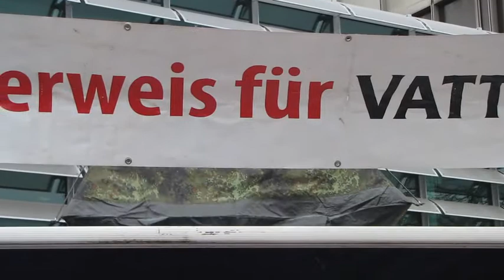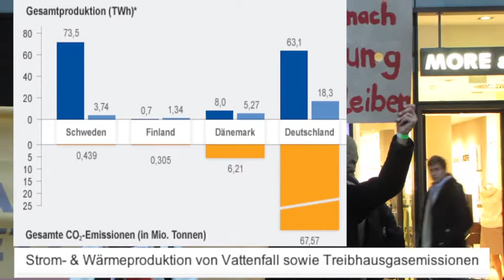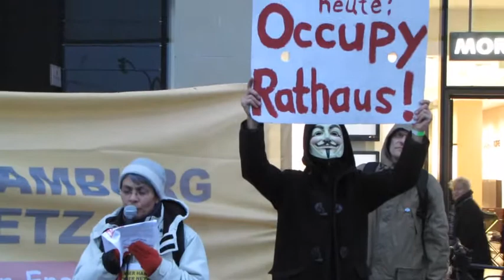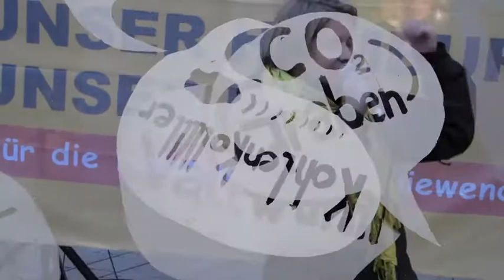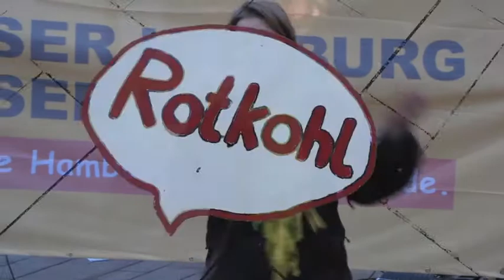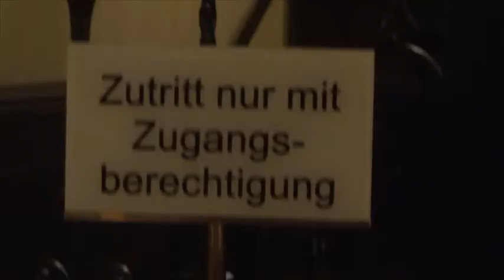Occupy Hamburger Rathaus #1, 18.11.2011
Hamburg
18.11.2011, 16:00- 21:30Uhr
Europapassage, Rathaus
Occupy, Moorburgtrasse-stoppen! Unser Hamburg - Unser Netz, Vattenfall? 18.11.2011
(utopieTV-doku-video)

Moorburgtrasse-stoppen! und Unser Hamburg Unser Netz wenden sich gegen die geplante Fernwärmetrasse durch Hamburg und werden vor der hamburgischen Bürgerschaft zum Betrieb der hamburger Versorgungsnetze (Strom, Gas, Fernwärme) angehört. Immer wieder taucht ein Individuum als Anonymus auf, das die Besetzung der Occupy-Bewegung zunächst an der Messe, dann im Rathaus thematisiert. Es geschehen merkwürdige Dinge...

Die Bürgerinitiative Moorburgtrasse-stoppen! und das Volksbegehren Unser Hamburg - Unser Netz hat am Freitag heftige Kritik an der derzeitigen Energieversorgung Hamburgs geübt und stellt sich auf öffentlicher Anhörung im Rathaus den Fragen der Hamburgischen Bürgerschaft. Es werden Gutachten und Anregungen diskutiert, wie man die ökologische und demokratische Energiewende in Hamburg schaffen könnte.

Konfusion auf allen Seiten der Beteiligten:
Vattenfall weiß nicht genau, wie viele Kunden sie in Hamburg zur Zeit mit Fernwärme versorgen.
Die Initiative Moorburgtrasse-stoppen wundert sich, wie Vattenfall so schnell auf die Beschwerde von Bloom und Voss reagierte und die Trassenplanung erst kürzlich umlegte.
Die Politiker im Rathaus fragen immer noch, wieso die Stadt an einer 100%-igen Netzübernahme interessiert sein sollte, wobei die Vertrauensleute von Unser Hamburg - Unser Netz immer wieder auf den Klammergriff des jetzigen Energiegrundversorgers der Stadt Hamburg, das Unternehmen Vattenfall, mit der Frage hinweisen, warum die wohl ein so starkes Interesse am Weiterbetrieb des Fernwärmenetzes haben könnten? Um damit möglicherweise Verluste zu machen. Offenbar sind Unternehmen so scharf auf Privatisierung von Versorgung, da sie damit immer nur Verluste machen und so einen nie versiegenden Quell von Abschreibungsmöglichkeit am Sprudeln erhalten...

Bleibt die Frage:
Kommt es heute zu Occupy Messe oder Occupy Rathaus?

(wie war das noch mit dem defizitären Energiegeschäft für die Stadt Hamburg bei Rückübernahme der Netze?

Stromanbieter wechseln?

"...Monkey Business..."
             Mercury

see you...

utopieTV
indepentent-media
entsteht in Hamburg für Hamburg